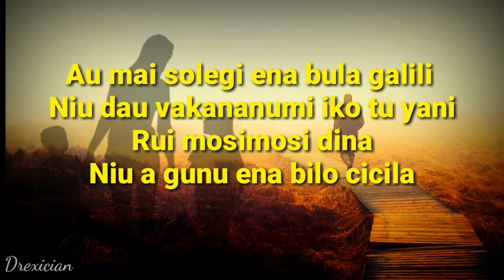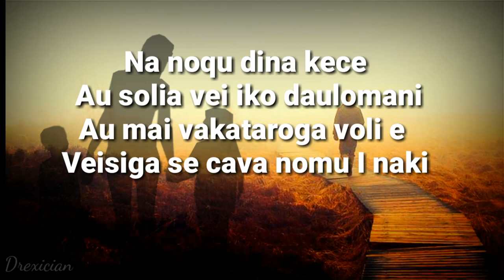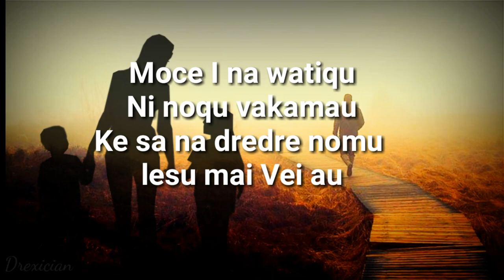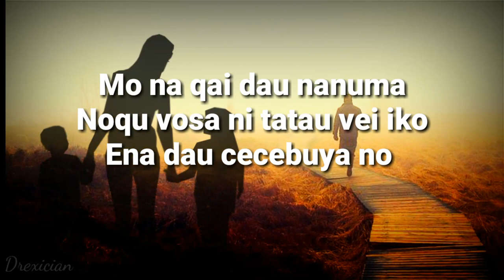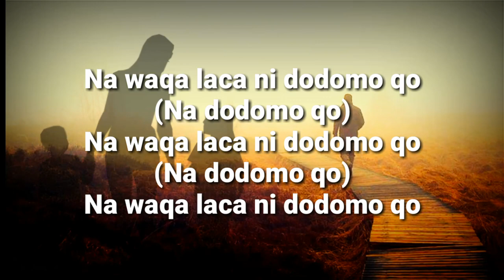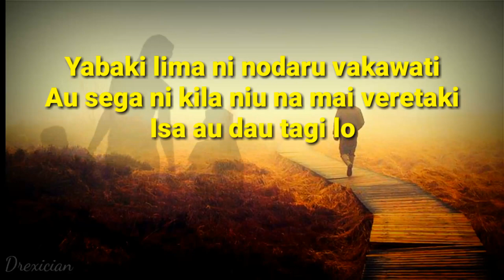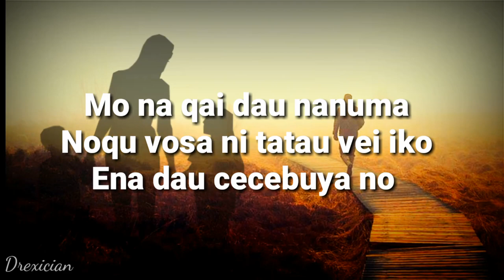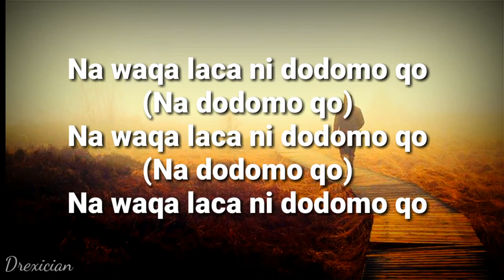Oni - Noqu Vakamau(Lyrics)